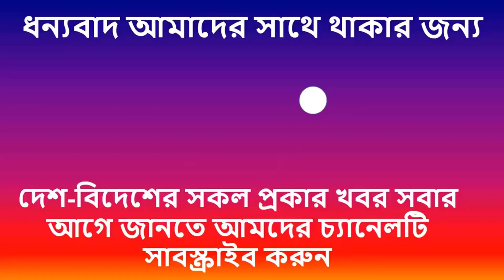Breaking News- ফের ভারতের প্রধানমন্ত্রী হতে পারেন নরেন্দ্র মোদি । লোকসভা নির্বাচন ২০১৯ সমীক্ষা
ফের ভারতের প্রধানমন্ত্রী হতে পারেন নরেন্দ্র মোদি
আগামী বৃহস্পতিবার প্রথম দফার ভোট শুরু হচ্ছে ভারতে। ভোটের আগেই ভারতীয় আন্তর্জাতিক পোলিং এজেন্সি সি-ভোটারের একটি সর্বশেষ সমীক্ষা প্রকাশ করা হয়েছে।
সি-ভোটারের সমীক্ষার ফলে ভোটপ্রাপ্তির হার ও সম্ভাব্য আসন সংখ্যায় বাকিদের চেয়ে অনেকটাই এগিয়ে আছে নরেন্দ্র মোদির নেতৃত্বে এনডিএ জোট।